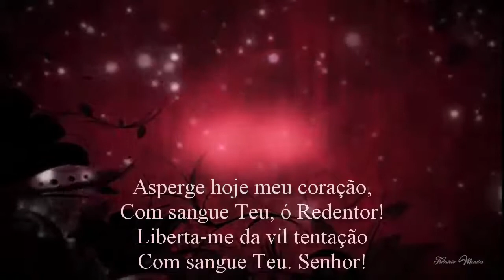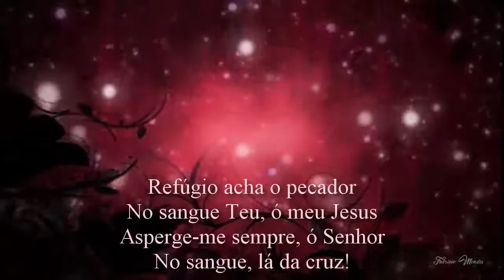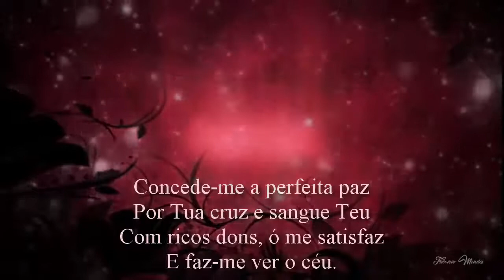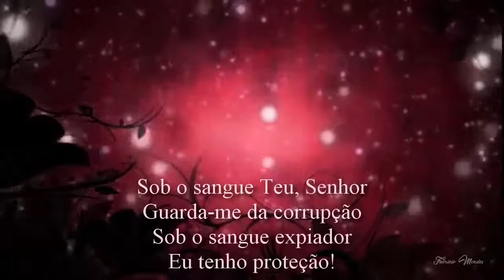Harpa Cristã Hino 289 Sob O Sangue Teu Cantado + Legenda Harpa Cristã